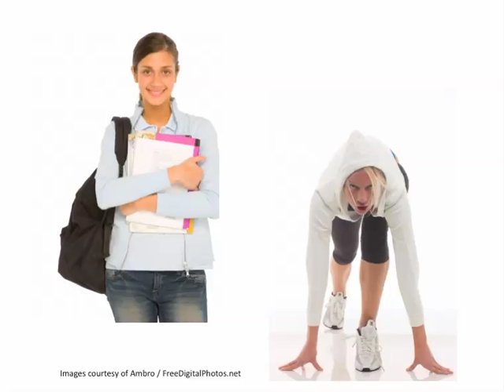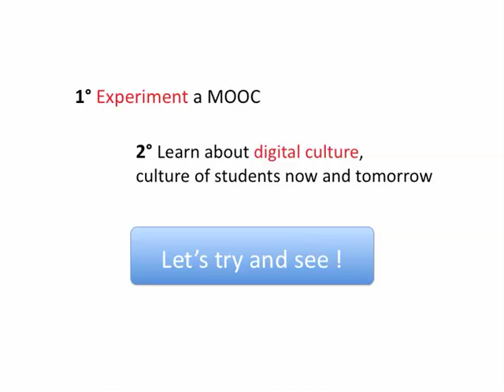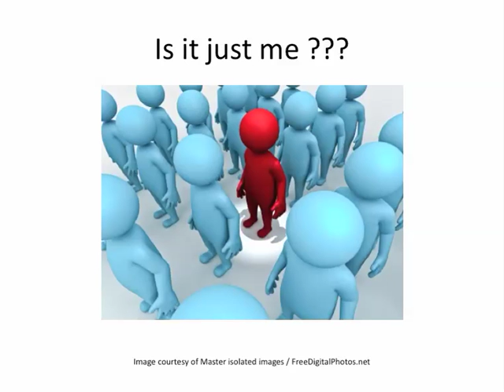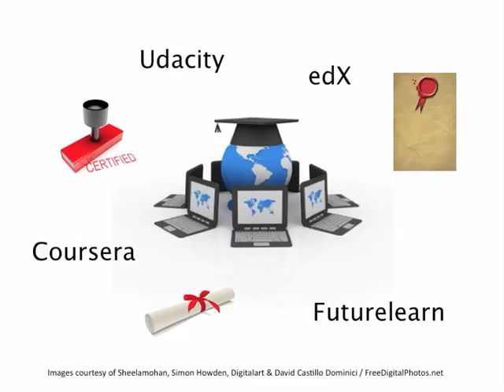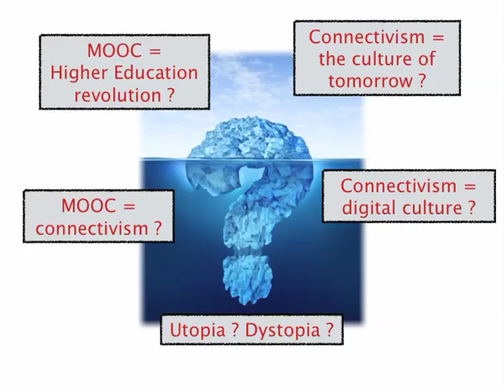Higher Education and digital culture : are MOOCs the future ? First impressions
This is the digital artifact for the EDC course (Coursera) final assignment. I share my first experience of a connectivist MOOC and the thinkings I've had about the future of Higher Education related to digital and connectivist culture.